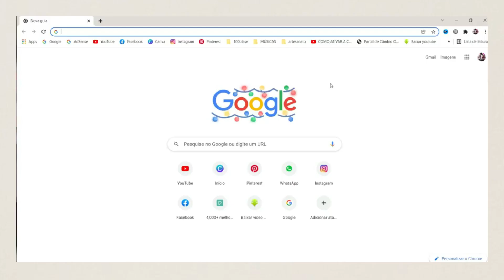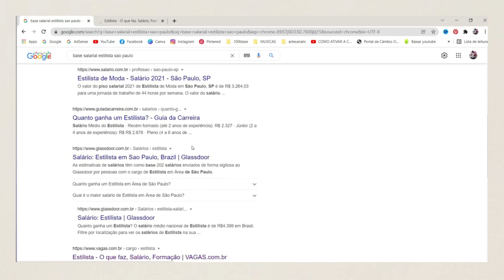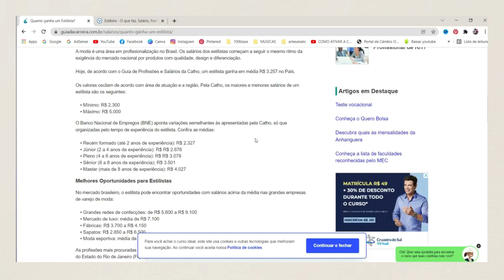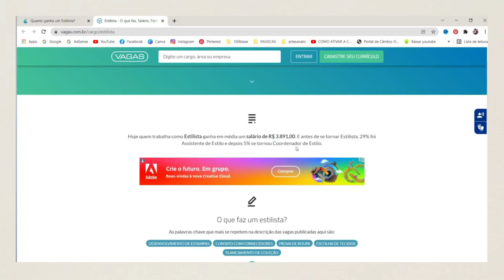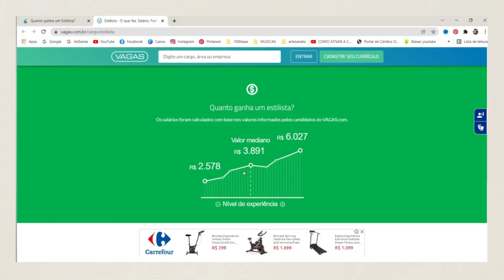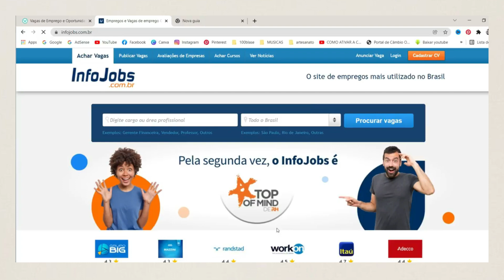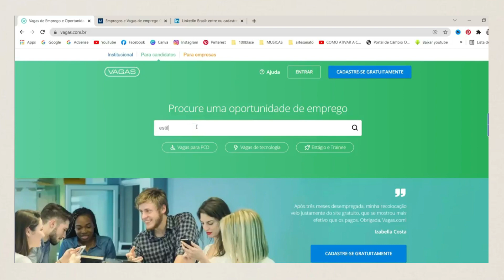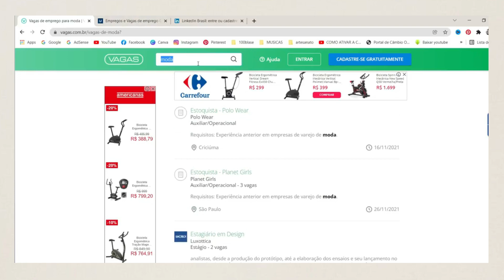Quanto ganha um estilista de moda? | Tathiane Vargas